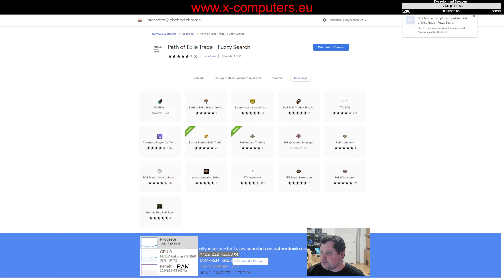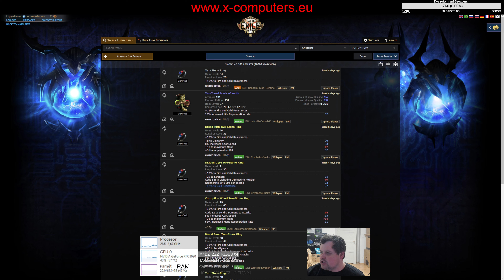Lepší vyhledávání na tradu - Fuzzy search (Path of Exile 3.18, Sentinel) [4K, česky, Jan Prušák]